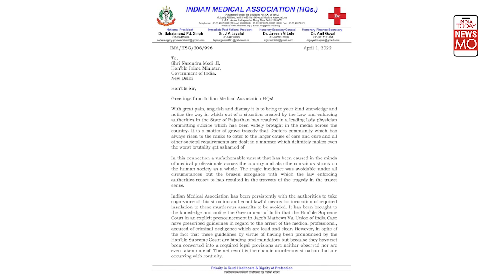Dr Archana Sharma Suicide Case: Who Will Protect Doctors Against Violence? | NewsMo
Dr. Archana Sharma's tragic suicide has brought back the spotlight on doctors' safety. As violence against doctors grows, they seek a law that will protect them. Dr. Archana Sharma ran a clinic in Rajasthan's Dausa district. After she faced threats, murder charges, and an FIR for the death of a pregnant woman, she died by suicide and left a note to "stop harassing doctors."